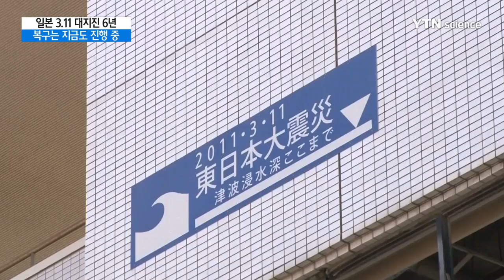3.11 대지진 6년...더딘 복구에 떠도는 주민들 / YTN 사이언스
[앵커]
2011년 3월, '역사상 최악의 재앙'으로 남은 동일본 대지진이 발생했죠.

벌써 6년이 흘렀는데, 복구의 손길은 더디기만 합니다.

정든 고향을 떠난 주민들 가운데는 아직도 돌아가지 못하고, 떠도는 사람들이 부지기수라고 합니다.

황보연 특파원이 현장에 다녀왔습니다.

[기자]
일본 미야기현 조용한 바닷가 마을에 몰아닥친 사상 최대 쓰나미.

옛 초등학교 건물에 걸려 있던 시계는 6년째 쓰나미가 덮친 그 시간 2시 48분에 멈춰 있습니다.

대지진 당시 있었던 건물 중 당시 모습을 그대로 간직한 채 남아 있는 건 이 건물이 유일합니다.

이 대로 남겨 역사의 교훈으로 삼자는 의견도 있고 부수고 새로 지어서 다시 시작해야 한다는 의견도 팽팽히 맞서고 있어 이 건물의 운명이 어떻게 될지는 아직 미지수입니다.

피해 지역에선 복구작업이 한창입니다.

여기저기 피라미드처럼 솟아오른 흙무더기들.

또 다시 쓰나미가 몰려와도 침수되지 않도록 주택과 상가가 들어설 자리에 미리 흙을 높이 쌓은 겁니다.

하지만 정작 건물 짓는 건 시작도 못했습니다.

기반 공사가 늦어지다 보니 고향을 떠나 임시주택을 전전하는 주민들의 복귀는 아직 먼 나라 얘기.

돌아가서 할 수 있는 일이 없기 때문입니다.

[스다요시아키 / 일본 미야기현 : 실제 피해 입은 사람들의 생활 재건에 제일 시간이 걸리고 있다는 것입니다. 마을의 기능이 거의 전부 사라졌기 때문에 다시 만들지 않으면 안 됩니다.]

고향으로 돌아갈 길이 원천적으로 차단된 주민들도 부지기수입니다.

후쿠시마 원전 부근에 살다 떠밀려 고향을 등진 사기하라 부부가 바로 그런 경우입니다.

정부가 고향 마을 일대를 다시 돌아갈 수 없는 구역으로 못을 박아 놨기 때문입니다.

[스기하라 요시우키 / 일본 후쿠시마현 : (고향에 이웃과 다시 모이는 게 가능할까요?) 이제 가능성은 없습니다. 대지진 이후 이미 6년이 지났고 점점 (기억도) 희미해지고 있습니다.]

엄청난 쓰나미와 가공할 원전사고의 이중고를 겪은 동일본 피해 지역.

주민들에겐 이제 가고 싶어도 갈 수 없고 또 아직 돌아갈 엄두도 내지 못하는 회한과 원망의 땅이 돼버렸습니다.

YTN 황보연입니다.